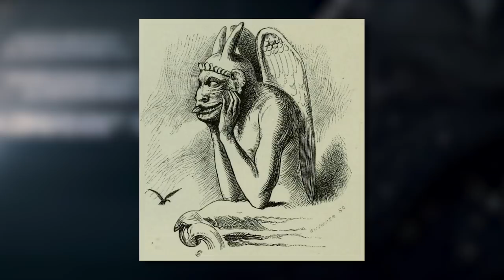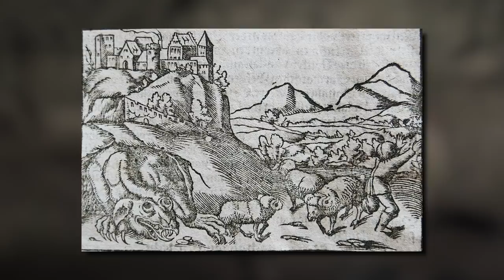How The Monsters In The Witcher Should Really Look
The Netflix series The Witcher is based on Andrzej Skapowski’s fantasy series of the same name, and there are all kinds of monsters who populate its world that Geralt must face. Skapowski used all different kinds of mythology to create his very rich universe, and he took some liberties when needed. The monsters on the TV show have some very unique appearances, but they don’t all look exactly like they did in the old tales about them. Let’s take a look at how the monsters in The Witcher should really look, according to the folklore that they are taken from.

The kikimora | 0:00
The striga | 1:13
Duny, the hedgehog knight | 2:09
The dragon | 3:48